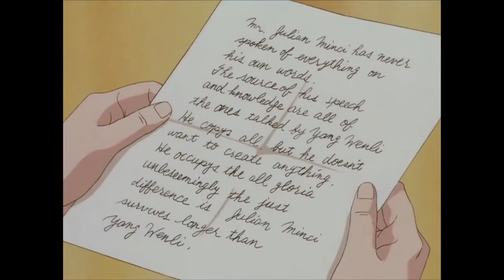The Yang Wen-li Analects.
Mr. Julian Minci's routine and thoughts at episode 92 of Legend of the Galactic Heroes.